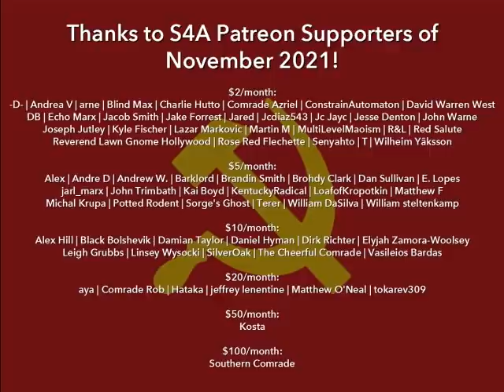S4A Comments on Kyle Kulinski/Secular Talk's "Kyle's Case Against Doomerism" Video